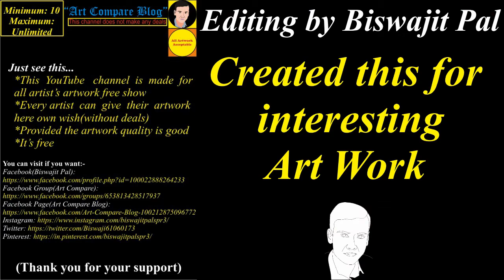Art Compare Blog--Kelvin John Coles(18)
"Title"

"Description"
1. This is made for a display of beautiful artwork
2. Anyone can participate here(Drawing quality should be good)

04. Facebook Page(Art Compare Blog)

  If you want to visit an artist:
Name: Kelvin John Coles